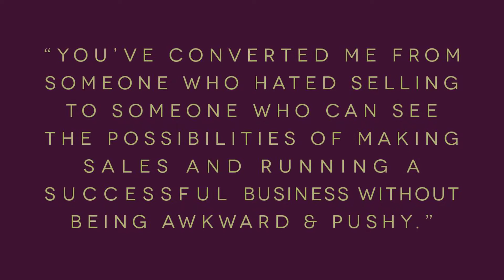The Residency of the North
The First Residency of the North - a unique two day Photographic Retreat. Featuring unmissable masterclasses by the biggest names in the industry.